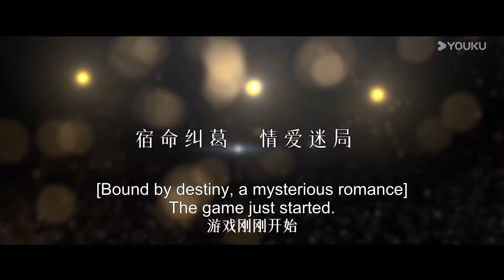[Official Trailer] The poisonous rose❤️! Romance is my greatest weapon?! | No One But You | YOUKU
[No One But You渡清欢] After her sister's tragic death, Yu Qinghuan was adopted by her brother-in-law, Jiang Mohan, a powerful warlord, and was raised to become the owner of a pleasure house. To her shock, the man she admired and respected was the very one she wished to kill—the murderer of her sister. Jiang Mohan believed he could remain heartless, but he ultimately fell for her. As the fog clears, their twisted love and fated bond emerge amidst hatred. Will the misunderstandings and pain between them become barriers or ties that bind?